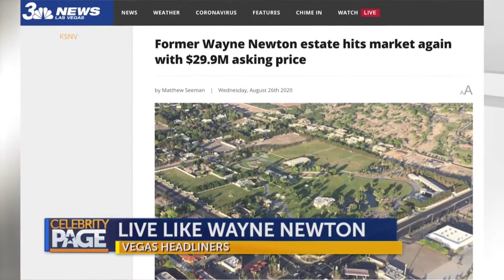Iconic Las Vegas Home Is Now For Sale | Celebrity Page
LasVegas has been home to iconic celebs with homes to match. Now, Wayne Newton's Vegas estate is on sale! Can you guess the price?